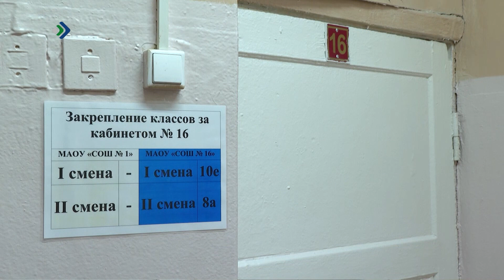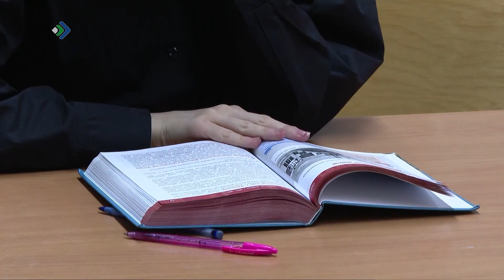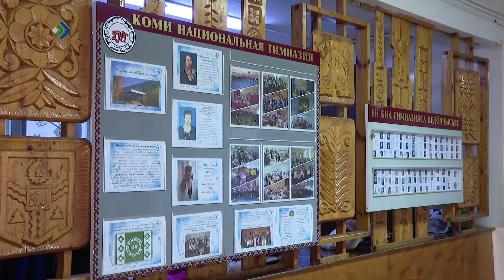Как проходит адаптация?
Общественники столицы проверили, как налажен учебный процесс у ребят, в чьих школах идёт капитальный ремонт